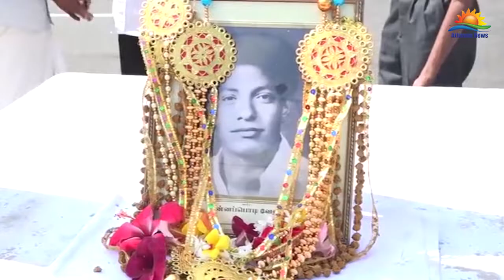இலங்கையை சர்வதேச விசாரணைக்கு உட்படுத்த வேண்டும் – செ.மயூரன் கோரிக்கை